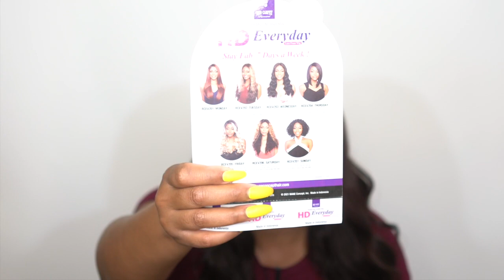Mane Concept Red Carpet Synthetic Hair HD Everyday Lace Front Wig - RCEV203 WEDNESDAY -/WIGTYPES.COM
COLOR: SH4/30

FREQUENTLY USED PRODUCTS:

EBIN New York Tinted Lace Aerosol Spray 2.7oz
Color: MEDIUM BROWN

Ebin New York 24 Hour Edge Tamer Extra Mega Hold 4oz

Ebin New York 24 Hour Ebin Sleek Extreme Firm Hold Hair Wax Stick 0.53oz
FLAVOR: COCONUT

Red by Kiss BSH29 Professional Edge 4in1 Brush with Fine Edge Combs & Spatula

Ruby Kisses Matte Finish Fini Mat Powder Foundation
Shade: RMPF13 HONEY BROWN

Magic Collection #12322 Dual End Hair Cutter With Comb Razor Comb

*HD lace front
*4" deep lace part
*Light yaki texture
*Can be washed
*Heat resistant
*Medium cap size
*Anti-bacterial cap

AVAILABLE COLORS:
1, 1B, 2, F1B/30, SH4/30,
SR1B/27, SR1B/BUG, SR4/30/350

**TIME STAMPS**
0:00 Wig Install
0:47 Everyday Wigs
1:30 Parting, Baby Hairs, Hairline
2:26 Cap Construction
2:50 Texture, Other Specs
3:56 Wrap Up